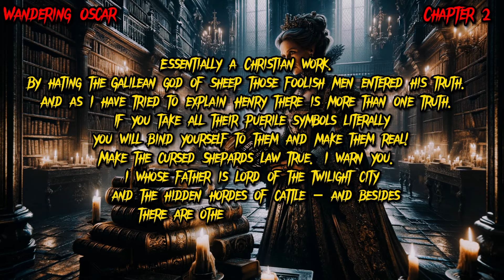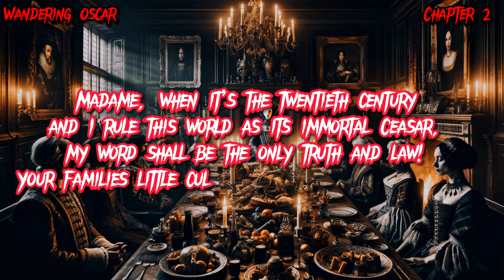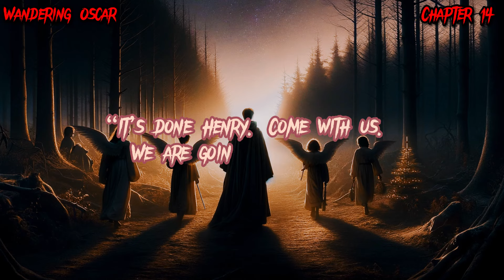Wandering Oscar - Stephen Sinclair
Wandering Oscar - Stephen Sinclair - Horror
"See your precious child all full of glory. Never to know pain or sorrow anymore. "
AI Illustrated and Narrated Audiobook

🕰️ Timestamps:
00:00 - Chapter 1
01:54 - Chapter 2
04:28 - Chapter 3
08:26 - Chapter 4
10:06 - Chapter 5
12:59 - Chapter 6
15:21 - Chapter 7
18:28 - Chapter 8
21:11 - Chapter 9
26:26 - Chapter 10
30:19 - Chapter 11
30:46 - Chapter 12
34:02 - Chapter 13
38:24 - Chapter 14

Support their channel as well!

🔗 Links to Softwares
Descript - AI Text to Speech and Video Editing

Embark on this cosmic journey with us! Let the whispers from the abyss resonate. Don't forget to leave your reviews and comments—it fuels our dark and mysterious endeavors.

📺 Watch our previous videos on Lovecraft's works and join our growing community of horror and mystery enthusiasts.

🌌 Welcome to Tailes from the Cryptkeeper! 🖤

 Join us while we explore the gothic horror story "Wandering Oscar" in this special Halloween video! This creepy tale by our subscriber Stephen Sinclair, tells the story of Lord Henry De Quarterly, a nobleman in Elizabethan England who dabbles in dark magic and unleashes a terrible curse.

We'll be going down the key plot points surrounding Lord Henry's transformation into the wretched undead creature known as Wandering Oscar. How his arrogant quest for immortality goes horribly wrong, as well as the rules and limitations of his cursed existence.

Expect plenty of spooky descriptions of Oscar's skeletal, decomposing form, his intense agony and violent bloodlust, as well as the creepy "friends" - undead animal skeletons - that keep him company. We'll explore the mysterious black magic ritual that warped his body and soul.

Finally, Oscar's emotional arc towards regret and redemption after centuries of being trapped reliving his fatal error. It's a surprisingly profound ending to this tale of terror!

So join us in delving deep into this classic-inspired horror story.